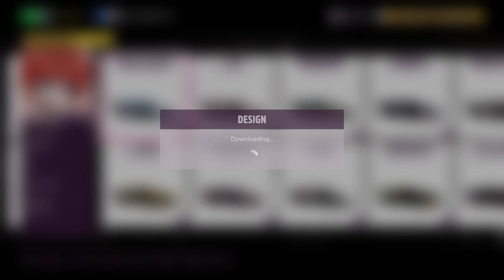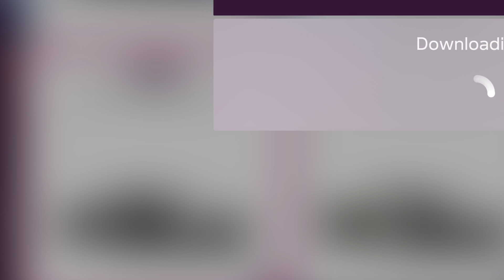Friday, July 29th 2022 Stream [Forza Horizon 5]